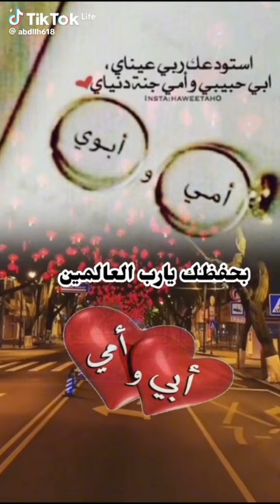٥ أبريل ٢٠٢٤